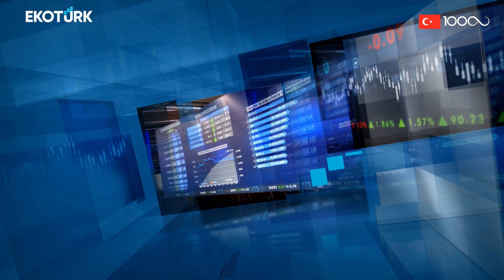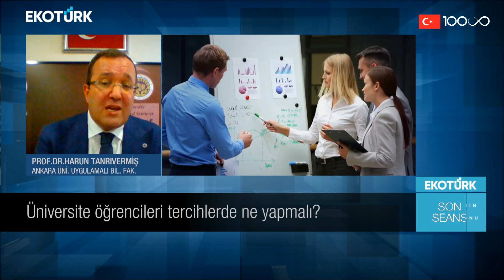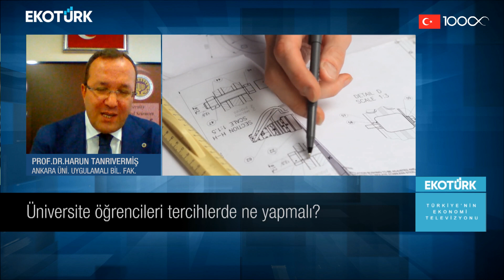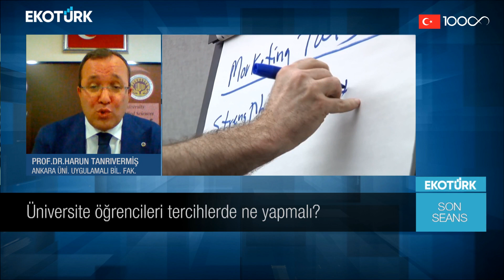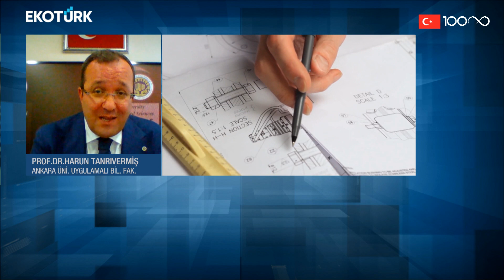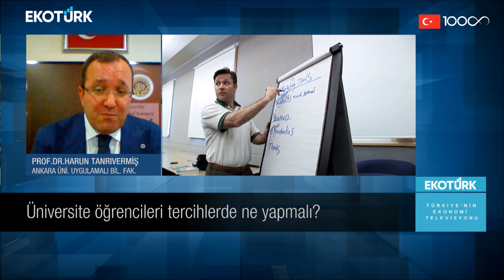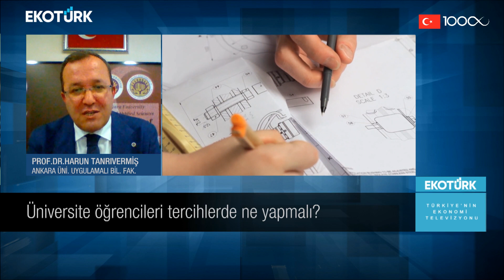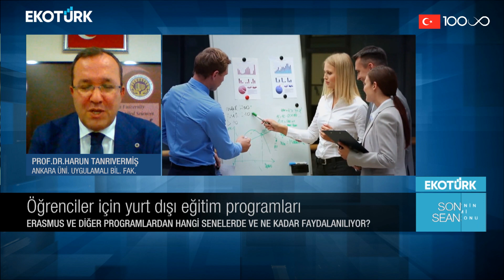Son Seans | Prof. Dr. Harun Tanrıvermiş | Kerem Ökten | Ali Çağatay 25.07.2023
Son Seans'ta Ali Çağatay'ın bugünkü konukları; Prof. Dr. Harun Tanrıvermiş ve Kerem Ökten oldu.